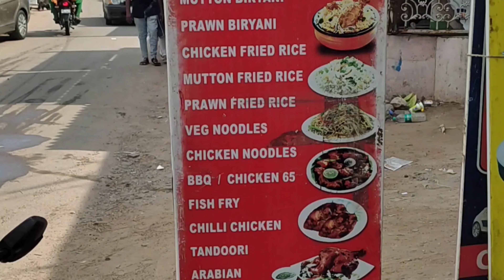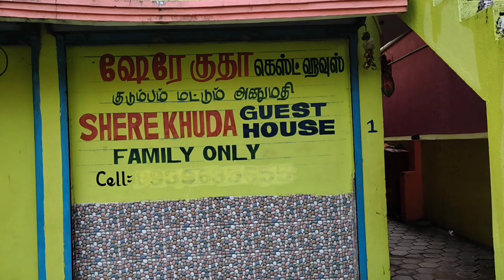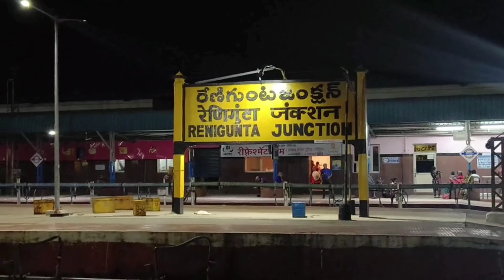{Telugu} 🚂 Tirupati to Chennai Trip Full Video | iamsingaar